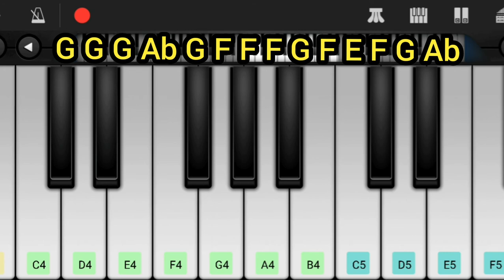Mere Angane Mein Song on Keyboard l Amitabh Bachchan l Laawaris l Kalyanji Ananji l Hindi Hit Songs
Hii Friends,

Herewith Presenting You :-

Song : Mere Angane Mein
Movie : Laawaris
Label : Saregama Music